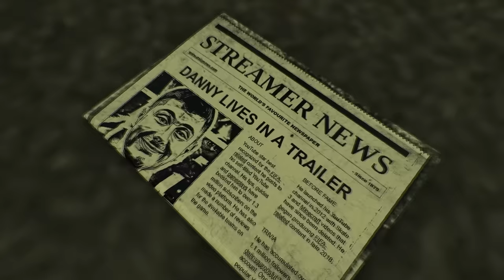I Won A Game Of Fortnite On The TRAIN!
There’s a new train in the new season of Fortnite! I managed to win a game and get a victory royale while being on the train!